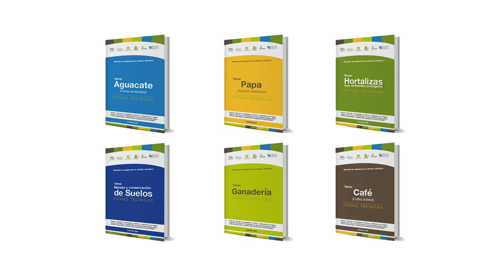INTA - Zonificación Agroecológica (ZAE)